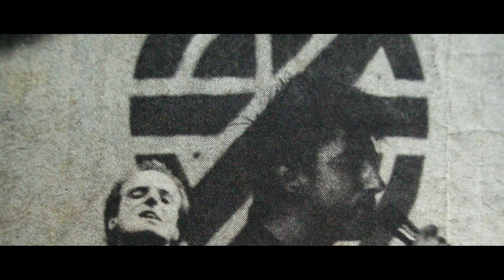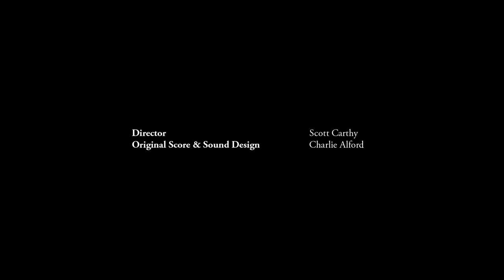The 14th Factory LA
In 2017, the 14th Factory filmed a documentary like no other. The 14th Factory is a monumental, multi-media, socially engaged documentary film following British artist Simon Birch's creation of an interactive art space. The set is comprised of a 3-acre empty warehouse located in the outskirts of downtown Los Angeles. The location has been transformed into the factory where Birch and his collaborators work and manufacture their art. The documentary films the viewer on a journey through 14 interlinked spaces comprised of video, installation, sculpture, paintings and performances.  The project documents Birch's creation of this innovative experience in collaboration with a global community of sixteen interdisciplinary artists from China, Hong Kong, the United States, United Kingdom and Canada.